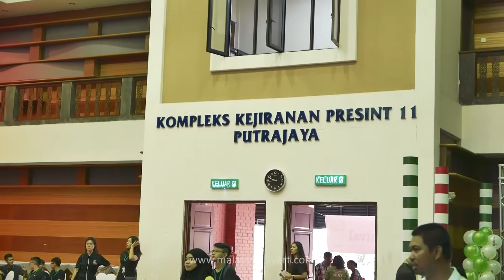summary of malaysia clay art at e-kelas event in putrajaya